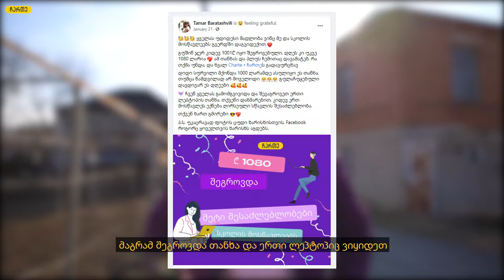დონორი ლეპტოპის გადასაცემად გამოგვყვა!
17 იანვარს თამარ ბარათაშვილმა პოსტი გამოაქვეყნა:
"დღეს ჩემი დაბადების დღეა! დღევანდელ დღეს არ აღვნიშნავ სტუმრების მოწვევით, ტორტებით, რესტორანში წვეულებით, თუმცა მინდა, ეს დაბადების დღე განსაკუთრებული გახდეს."

💻 მან მეგობრებს თანხის ჩარიცხვა სთხოვა, რომ „ჩართეს“ მოსწავლისთვის კომპიუტერი დაეფინანსებინათ!

💸 ასე შეგროვდა 1080 ლარი, იანვრის ბოლოს კი თამარი ველზეც გამოგვყვა და პირადად გადასცა კომპიუტერი 18 წლის დიანას, რომელსაც, რაც არ უნდა დაუჯერებელი იყოს, ამ დღეს დაბადების დღე ჰქონდა!

🚶‍♀ ნებისმიერ ადამიანს შეუძლია, გამოგვყვეს ველზე ლეპტოპის გადასაცემად! სურვილის შემთხვევაში შეავსეთ ფორმა და ჩვენ დაგიკავშირდებით